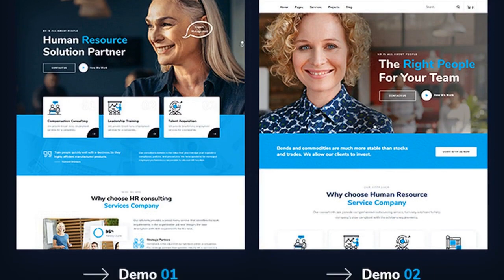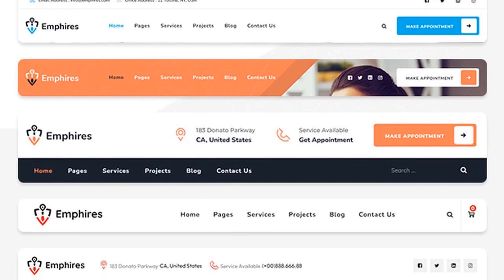Emphires - Human Resources & Recruiting Theme Free Download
Emphires is a Human Resources &amp; Recruiting WordPress theme that is highly customizable, easy to use and fully responsive. It has revolutionary theme setup wizard and demo process engine that make your site ready in just 5-minutes with selection of your preferred preview.
Easy to use, awesome and powerful. You will be able to build your website in a snap without coding knowledge. Are you ready to get it for now?
Overview

Easy Installation and Setup with demo content wizard
Live Customizer options.
3+ Homepages Layout
Fully Responsive, your website will works on almost device
A lot of options to manage from top to bottom
Additional Widgets included.
Custom typography. You can change font style, colour using without touching code

Unlimited Color Options with Backend Color Picker for any kind of gorgeous color settings.

SEO Optimized: our Code is built with SEO best practice in mind.

Child theme support for easy customization, that is not affected by theme updates.
Online Documentation with video